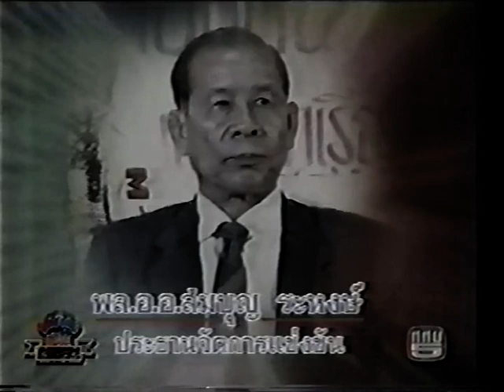Phichit Sitbangprachan vs Miguel Martinez